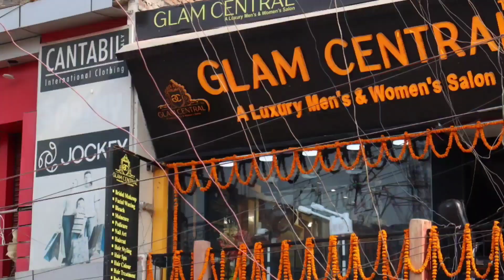BJP को झटका देंगे ‘Modi के हनुमान’? Bihar में कर दिया बड़ा ऐलान ||LIVE10NEWS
BJP को झटका देंगे ‘मोदी के हनुमान’? बिहार में कर दिया बड़ा ऐलान ||LIVE10NEWS